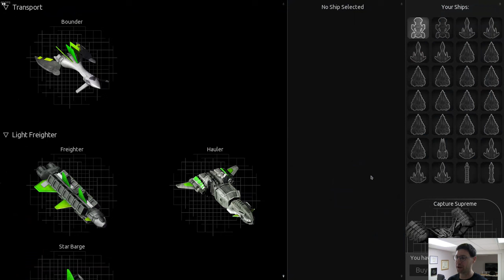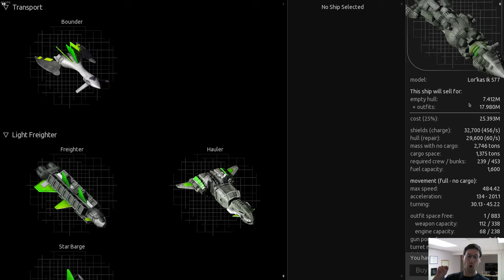Capturing a Jump Capable Korath World Ship! (Lor'Kas 577) - Endless Sky #177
Mission accomplished! High fives all around. It was in the middle of a giant battle and I didn't even notice that the ship jumped in. Luck is on my side.